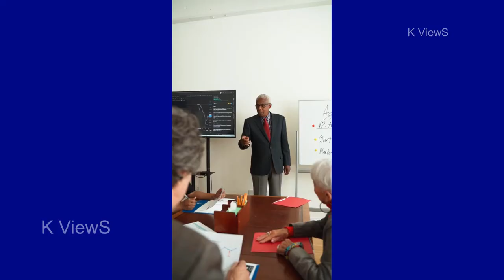நாள் கொண்டாட்டம்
International Day of the Older Persons is observed on 1 October every year to raise problems faced by elder persons and to promote the development of a society for all ages. The United Nations General Assembly adopted a resolution on 14 December, 1990, and designates 1 October as the International Day of Older Persons.